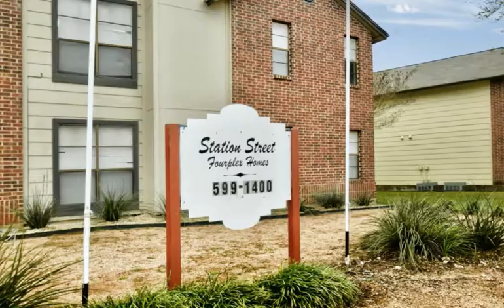810 Station Street, Converse, TX 78109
Erin Cestero
JBGoodwin, REALTORS®
18503 Sigma Road, Suite 100